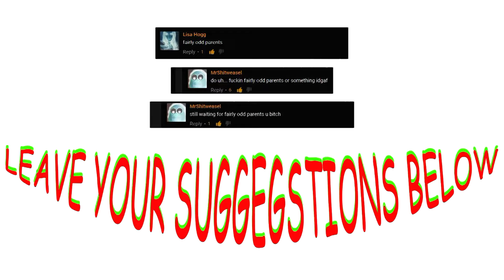Homemade Intros: Fairly Odd Parents in G Major